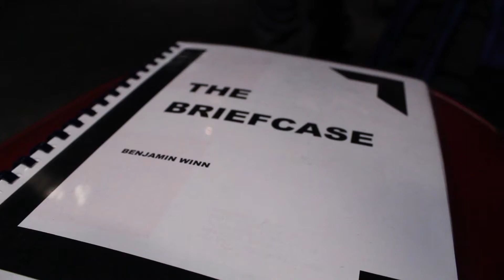ACT Presents "The Briefcase" Cast Video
Kutztown University's ACT (Actors Creating Theater), presents "The Briefcase," a student-written production. Performed March 22nd-24th, 2018.

Huge thanks to the cast and crew!